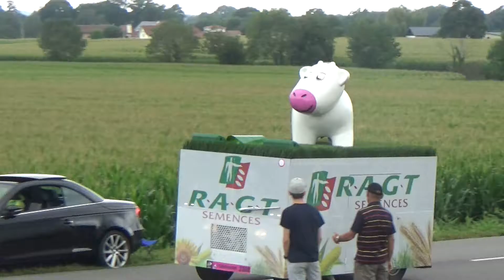La caravane du tour de France dans notre beau bearn